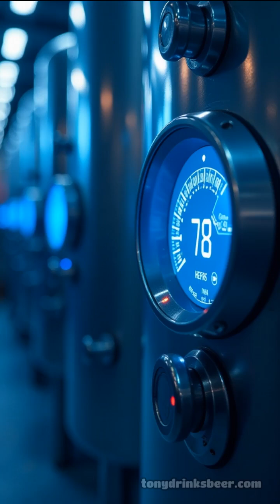Did you know climate shifts can change your beer’s flavor? Discover how temperature impacts yeast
Did you know climate shifts can change your beer’s flavor? Discover how temperature impacts yeast and transforms craft brews!